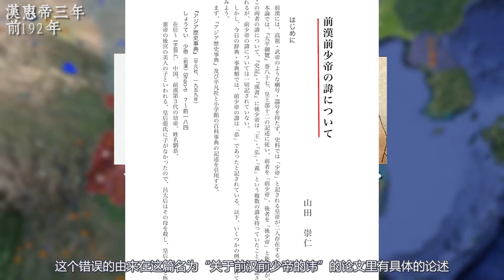用3D沙盤展示西漢疆域：漢高帝至文帝時期